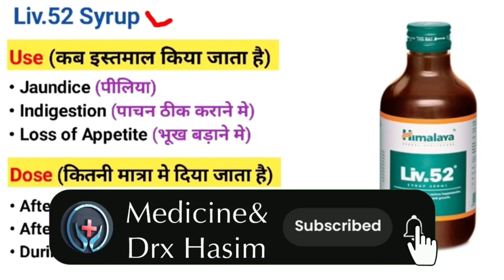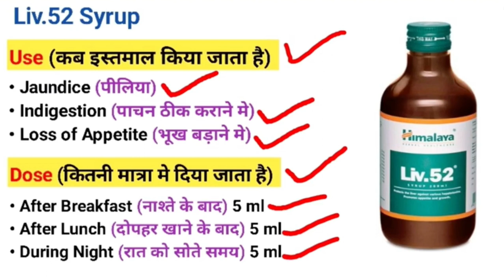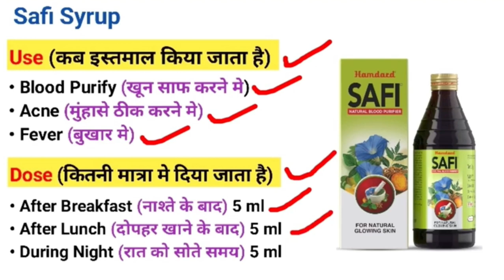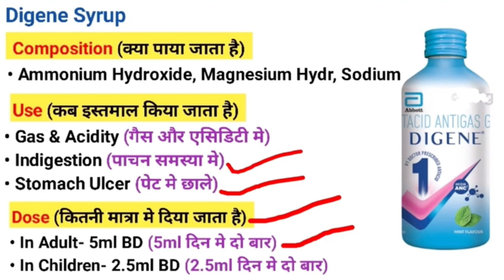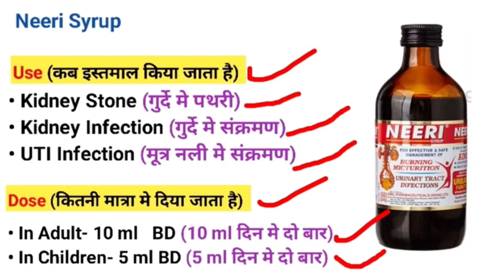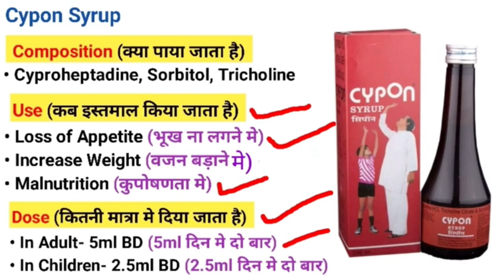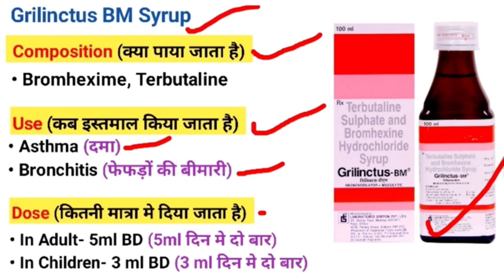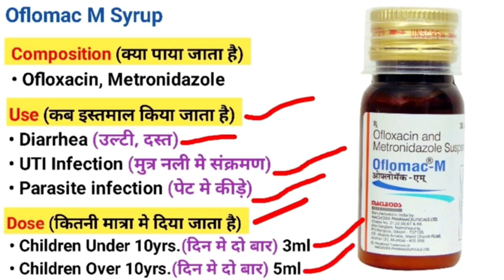कौन सा सिरप किस काम आता है॥ Commonly used medicine | commonly used syrups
कौन सा सिरप किस काम आता है॥ Commonly used medicine @MedicineDrxhasim

commonly used medicine in hindi
common medicines and their uses
fever medicine
common medicines for general medical practice
most commonly used medicine
commonly used medicines
common medicines for general medical practice in hindi
over the counter medicine
medicine for cough
general practice doctor
medicine for nausea and vomiting
important medicines and their uses
medicines for general practices

(100+ Dose और Syrup
● कौन सी Syrup किस काम आती हैं
SYRUP सिरफ
100 सिरप और उनके इस्तेमाल
SYRUP Syrup | Important Syrup | Coug...
100 Dose और उनके इस्तेमाल
100 बच्चों की सभी खाइ
Most Common Syrup For Daily use
10 और उनकी सबसे अच्छी सिरप
शरीर में सभी प्रकार के दर्द की दवाइयों
से पूर्व में Taliine को देते है
डॉक्टर द्वारा दी जाने वाली pain killer medicine
छोटे बच्चों की सभी दवाइयां
Parkinson's Disease
Best Homeopathic Treatment
घर पर कैसे रखें मरीज़ का ख्याल ?
Diet, लक्षण, जाँचें
वो बातें जो किसी ने नहीं बताई
सबसे ज्यादा इस्तेमाल होने वा...
SIPPCAL SUSPENSION  किया है
कौनसी Syrup किस काम आती हैं || co...
कौन सी syrup किस काम आती हैं || co...
10 बीमारियों के लिए 10 सबसे अच्छी सि...
Pain killer medicine II Commonly...
छोटे बच्चों की दवाइयां की जानकारीph...
Parkinson's Disease treatment...
Sippcal Suspension | Calcium gl...

safi syrup benefits
maple syrup
commonly used syrups
commonly used syrup for different purpose
cough syrup
mosegor syrup benefits
cypon syrup benefits
date syrup benefits
dates syrup benefits
mosegor syrup benefits in urdu
elderberry syrup benefits
digene syrup benefits and price
maple syrup health benefits
mosegor syrup pizotifen benefits in urdu
commonly used injection
safi syrup uses in hindi

commonly used medicine
commonly used medicines
commonly used injection
emergency medicine
medicine
fever medicine
common medicines used in india,commonly used injections
commonly used medicines unsafe for us
medicine uses
common medicines
medicine name and uses
otc medicine

commonly used medicine
commonly used medicines
medicine for general practice
medicine jo medical store prr honi hi chahiye
common medicines for medical store
commonly used injection medicine
commonly used injections
common medicines used in india
common medcine for general medical practice

सिरदर्द /माइग्रेन मे use होने वाली दवाई
सबसे ज्यादा इस्तेमाल होने वाली दवाएं
भारत में सबसे ज्यादा इस्तेमाल की जाने वाली
सबसे ज्यादा इस्तेमाल होने वाली मेडिसिन
सबसे ज्यादा इस्तेमाल की जाने वाली दवाएं
सबसे ज्यादा इस्तेमाल की जाने वाली
इन्फेक्शन में काफी ज्यादा यूज़ होने वाली दवा
सबसे ज्यादा बिकने वाली मेडिसिन
सबसे ज्यादा बिकने वाली इंजेक्शन
चोट लगने पर कौन सी दवाई का इस्तेमाल किया जाता है
सबसे ज़्यादा कब्ज़ मर उपयोग की जाने वाली दवा

in कौन सी Syrup किस काम आती हैं
100 Dose और उनके इस्तेमाल
Syrup
सिरप और उनके इस्तेमाल
Most Common Syrup For Daily uses
सबसे अच्छी सिरप
शरीर में सभी प्रकार के दर्द की दवाइयों से कई में किसbise को देते है
डोद्वराजा बाली pain killer medicine

Syrup सबसे ज्यादा इस्तेमाल होने वा... 14 (6.6%)
Parkinson's Disease
Best Homeopathic Treatment
Diet, लक्षण, जाँचें
SIPPCAL SUSPENSION
कौनसी Syrup किस काम आती हैं
10 बीमारियों के लिए 10 सबसे अच्छी सि...
Pain killer medicine|| Commonly... 2
Parkinson's Disease treatment...